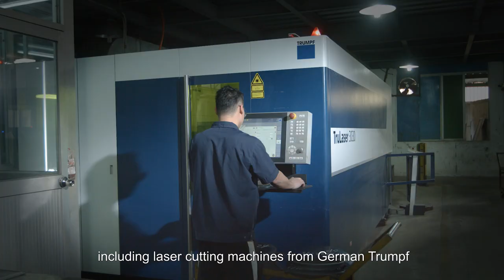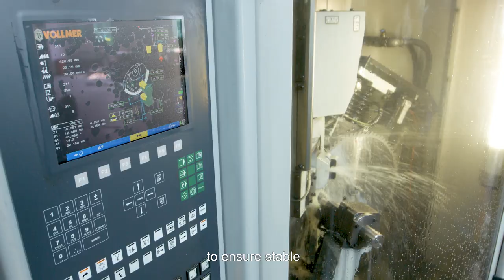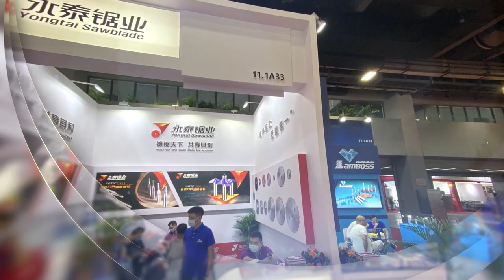Yongtai Saw Blade factory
A professional saw blade manufacturer in China with more than 30 years' experience.